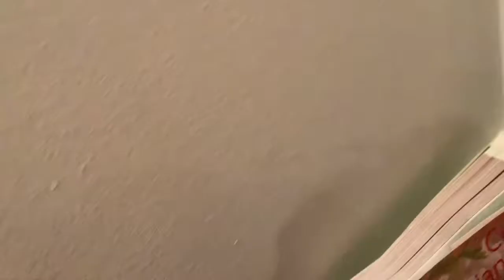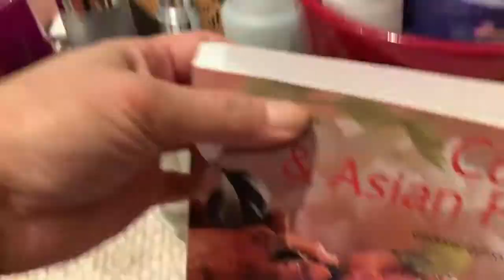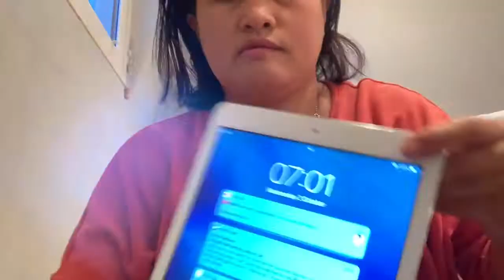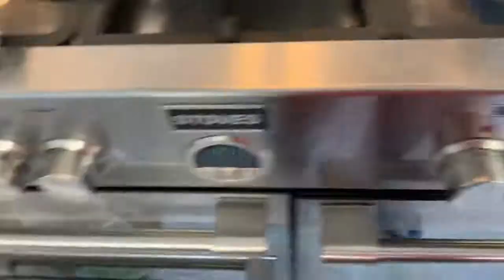My 5 Days Daily Routine As A Nanny/chimimay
This is how my days gone at my work